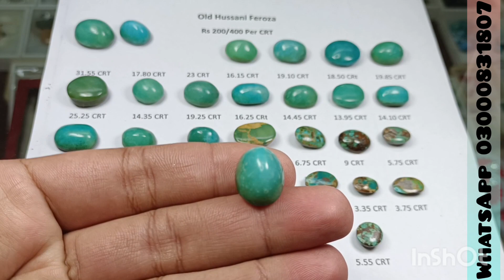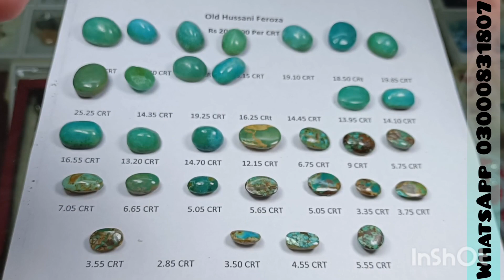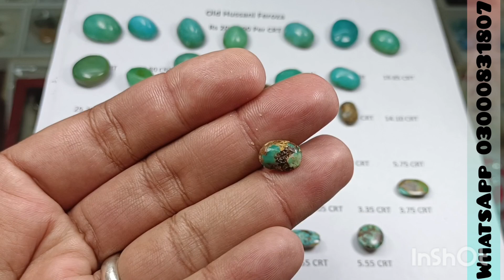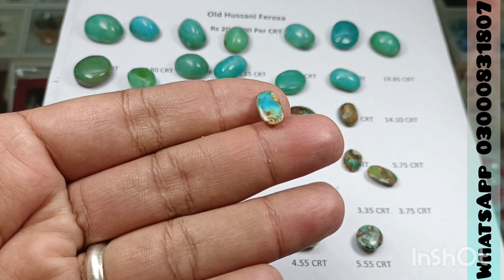old Hussani Feroza - Green Feroza - asli feroza ki pehchan